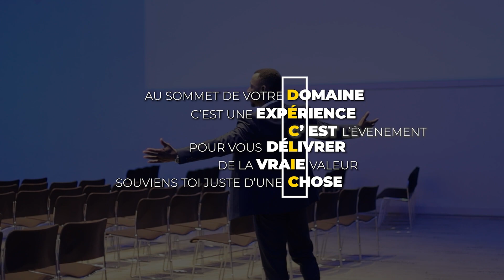La Conférence de l'éveil et la transformation : LE DÉCLIC - kaaramoo